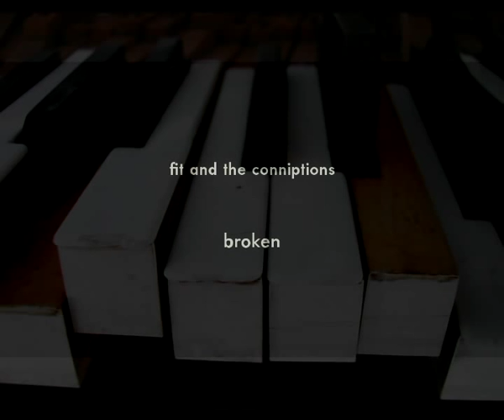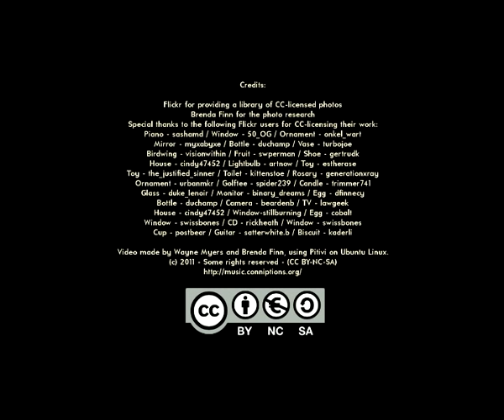Fit and the Conniptions - Broken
Download Broken by Fit and the Conniptions - pay what you like.

for more info.